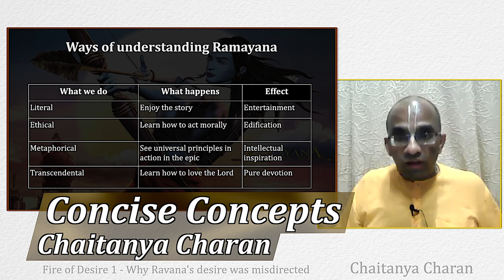Various levels of understanding Ramayana